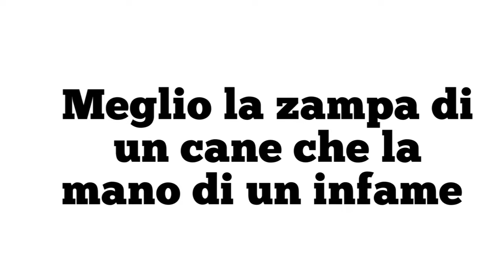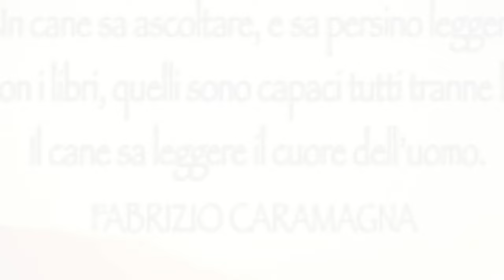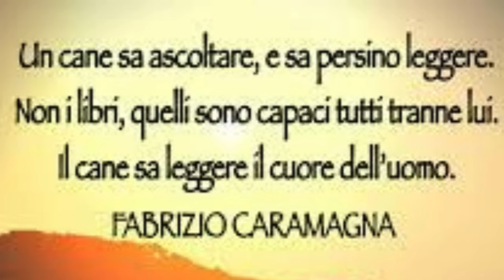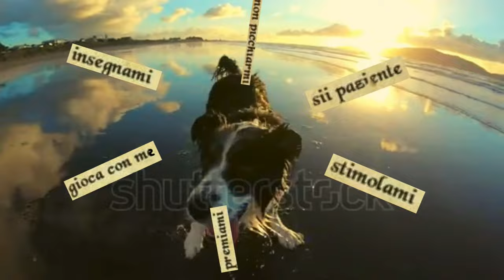Giornata del cane#Dog Day❤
Quando Dio finì le ali, iniziò a distribuire le code.
Buonanotte a domani❤

When God ran out of wings, he began to distribute tails.
Goodnight see you tomorrow❤

Editing:Shotcut
Link dei libri miei e di Olimpia:
Macchina fotografica per le riprese: